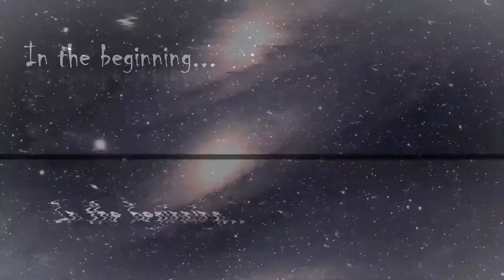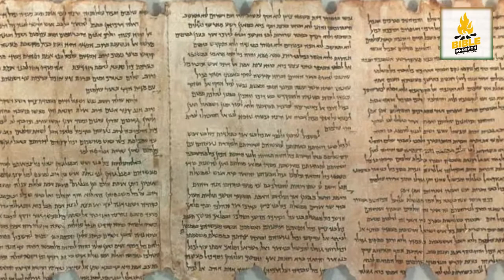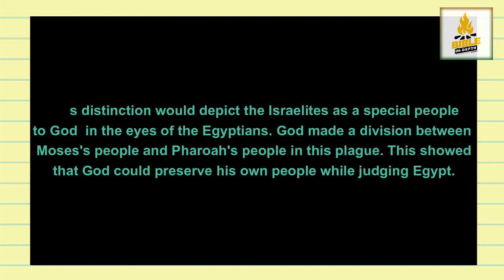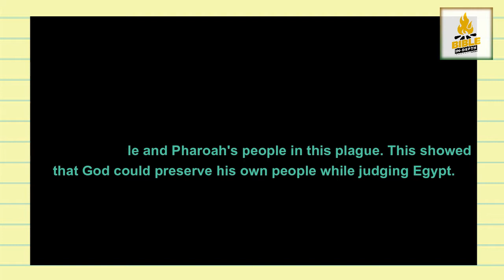"God speaks through fashion" - Raphael Kasule- Exodus Q&A Edition 2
In this Q&A episode, we are joined by Raphael Kasule, a fashion designer to answer some questions from the book of Exodus and how art and design relates to spirituality. Please listen to all episodes covering the books of Genesis and Exodus, chapter by chapter on our podcast channel- Bible Indepth. All podcasting platforms including Apple Podcasts, Itunes, Spotify, Google podcasts, Stitcher have these episodes ready for you to listen as we study the bible together.